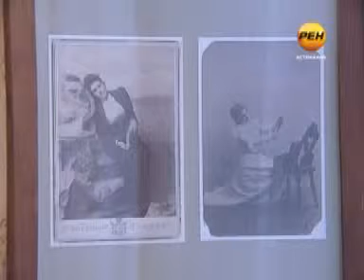Музыкальные встречи на Почтовой